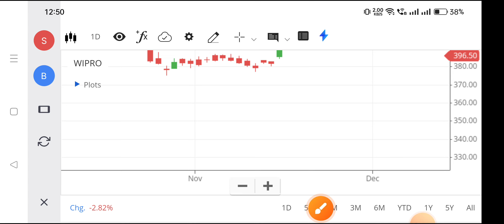Wipro share | Wipro share latest news | Wipro share latest news today,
wipro share,
wipro share latest news today live,
wipro share buyback kaise kare,
wipro share analysis today,
wipro share anand srinivasan,